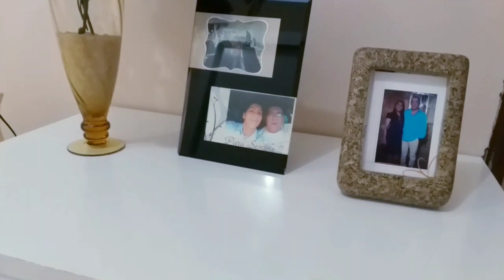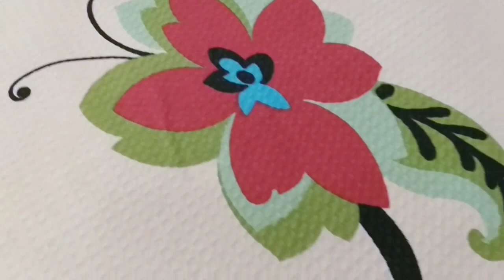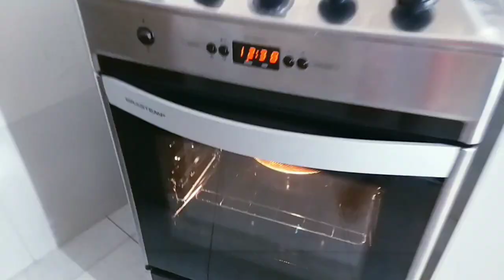DIA DE FAXINA DETALHADA | TROQUEI LENÇOL DA CAMA | BOLO FOFINHO | CUIDEI DA CASA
Cuidei da casa e decorei o quarto fiz um delicioso bolo simples e fofinho dei algumas dicas de dona de casa espero que vocês gostem obrigada pelo carinho